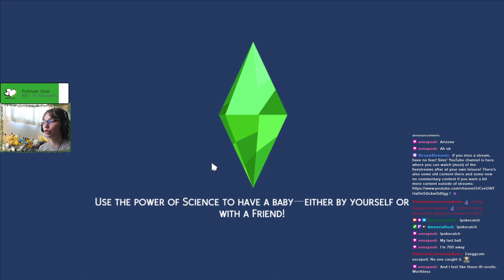Small Announcement and 100 Babies! | The Sims 4 | Streamed 08/17/23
This is the sixth episode of our 100 Baby Challenge where I make a little announcement the gender of my own baby (lol) and talk about my upcoming trip to Arizona. This was supposed to go "Public" before I left, but alas, it did not work out that way. So, if Twitch VOD uploads have seemed scarce, that's why.

I'm back from Arizona now though!

*Long Description Warning*

Welcome in gamers! I understand it can be a bit confusing because there are older videos and let's plays, along with, newer no commentary videos and Twitch streams on here, but I plan to find some sort of organizational strategy that works best as we move forward!

So, if you're here from Twitch then welcome! Thank you for being here and nearly all of the VODs from my livestreams are here, but some aren't due to OBS issues, audio issues, or something else entirely, so if a video is missing, then that's most likely the reason and I'm working on fixing these issues as much as I possibly can! Feel free to check out any older or newer recorded content though if you want while you're here!

If you stumbled on this VOD after watching a YouTube video then thank you again for being here! You can come hang out in the livestreams as well over

Be sure to follow over on Twitch so you can get notified when I go live!

You can follow me on all these things as well :)

Origin/EA ID: EverybodySims